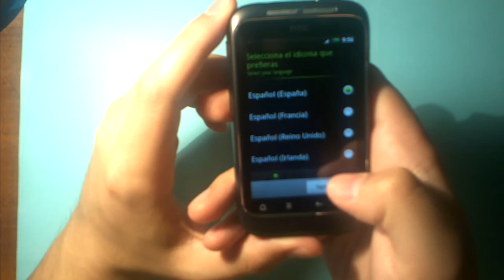Review HTC Wildfire S 1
Review para Androidsis del HTC Wildfire S